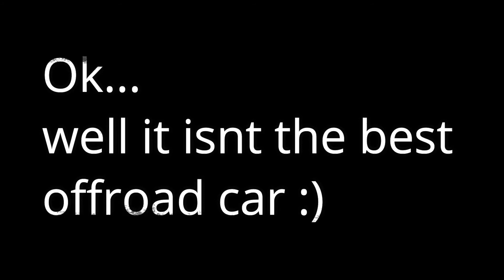Beamng Drive doing bored things (Funny)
I was alone at home and started Beamng